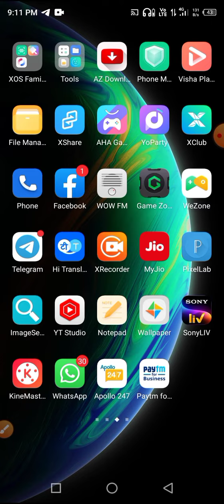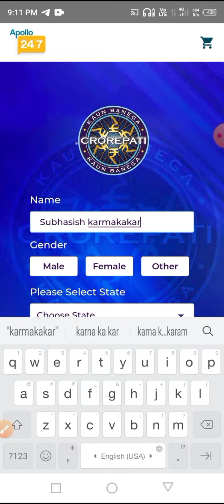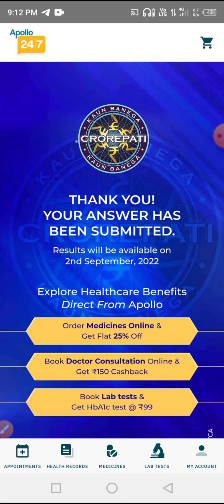Apollo 24/7 Quiz Ghar Baithe Jeeto Jackpot|26 Aug|KBC Gbjj Answer| KBC Apollo Quiz Answer Today| Q:3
👉Target All Gk Education (1),Group---